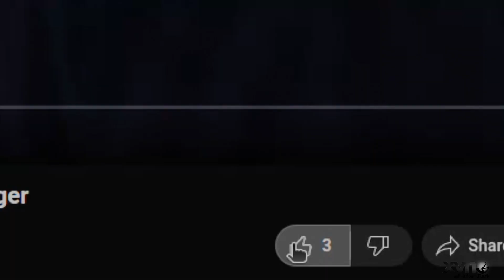RetroInspection - A Christmas Carol - pt. 2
Charles Dickens, prior to his writing and publishing of A Christmas Carol, visited America and discovered several things. The first, that he was an internationally known and beloved writer, and the second, that poverty and mistreatment of fellow humans knew no borders.
The human condition the world over troubled him greatly. It was this concern that fueled his desire to deliver to his fellow man one of the greatest Christmas gifts he could give.

Charles Dickens' Collected Works
The Life of Charles Dickens
A Christmas Carol
A Christmas Carol (film)
It's a Wonderful Life
A Muppet Christmas Carol
A Christmas Carol (audio - Patrick Stewart)